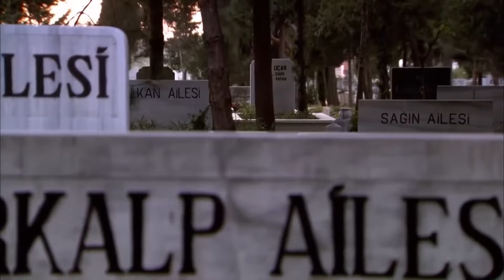Me Titra Shqip - Takimi në Varrin e Omarit | Ezel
Ezel

Prodhimi: Ay Yapım
Prodhuesi: Kerem ÇATAY
Skenar: Kerem DEREN & Pınar BULUT
Drejtor: Uluç BAYRAKTAR
Muzikë: Toygar Işıklı

Aktorët:

Ezel: Kenan İMİRZALİOĞLU
Eyşan: Cansu DERE
Cengiz: Yiğit ÖZŞENER
Ramiz: Tuncel KURTİZ
Mümtaz: Beyazıt GÜLERCAN
Meliha: İpek BİLGİN
Ali: Barış FALAY
Bahar: Sedef AVCI
Şebnem: Bade İŞÇİL
Mert: Kemal UÇAR
Nükhet: Begum BENİAN